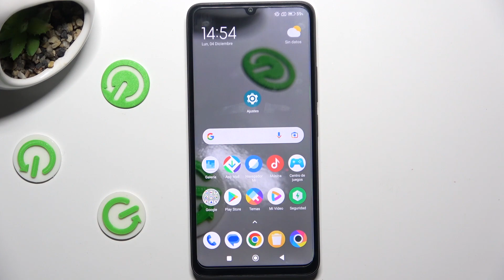Cómo forzar el reinicio en Poco C55 - reiniciar el sistema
Domina el arte del reinicio forzado en tu Poco C55 con este tutorial práctico. Descubre los pasos precisos para forzar el reinicio de tu dispositivo, una solución efectiva para resolver problemas como bloqueos o falta de respuesta.

¿Cómo forzar el reinicio en Poco C55?
Tutorial Poco C55: Solución efectiva con reinicio forzado.
¿Cuáles son los pasos para reiniciar forzadamente en Poco C55?
Poco C55: Resolver bloqueos y falta de respuesta con reinicio forzado.
¿Paso a paso para realizar un reinicio forzado en mi Poco C55?